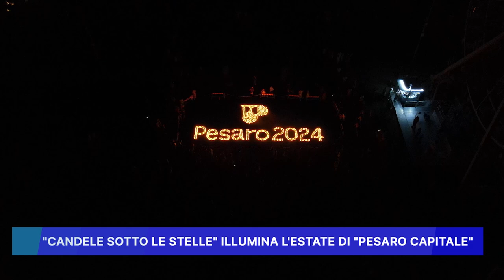"CANDELE SOTTO LE STELLE" ILLUMINA L'ESTATE DI PESARO CAPITALE